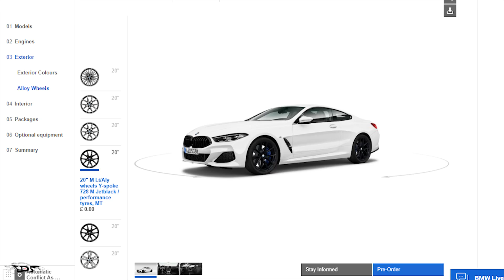מה אני חושב על הבמוו סדרה 8 החדשה ?!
זהו סרטון בו אני מסביר על הסדרה 8 החדשה

לצילום ועריכת סרטונים צרו קשר,
לכל דבר שאתם צריכים ממני דברו איתי במייל: